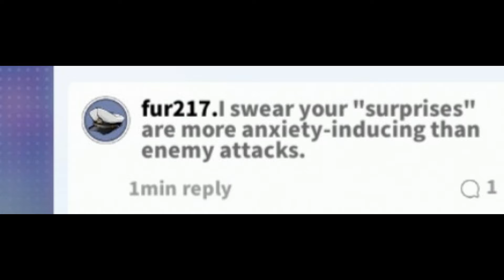Almong Us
[ඞ]